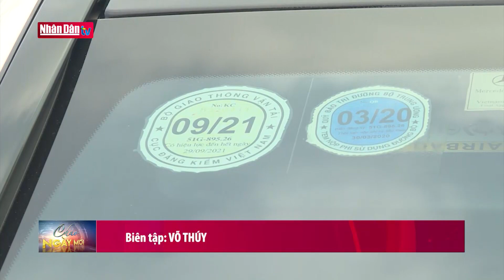Giao thông 24h: Xử lý nghiêm xe vận tải không lắp camera giám sát hành trình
Giao thông 24h: Xử lý nghiêm xe vận tải không lắp camera giám sát hành trình | Truyền Hình Nhân Dân
1. Dự Báo Thời Tiết Hôm Nay